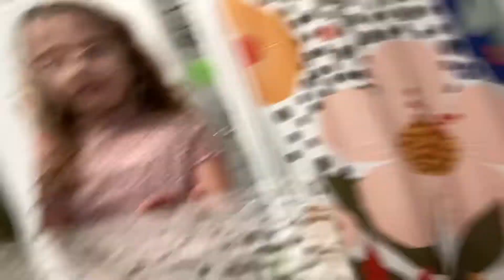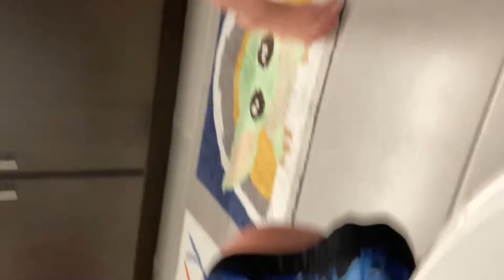Last to leave bathroom gets… mystery!!!